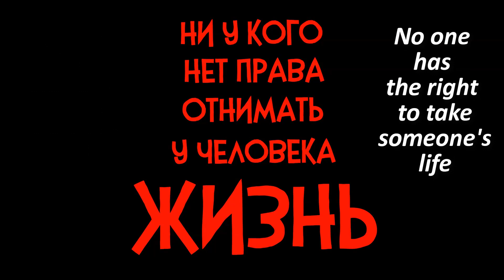Intermediate Russian Vocabulary: Цена и ценность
Today I'm talking about the difference between цена and ценность